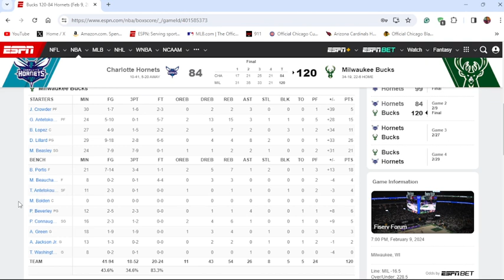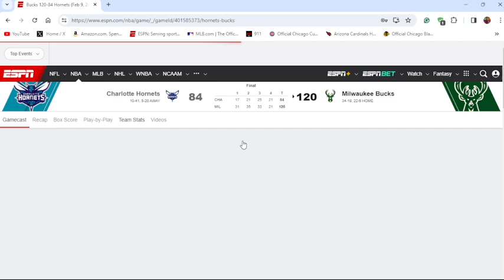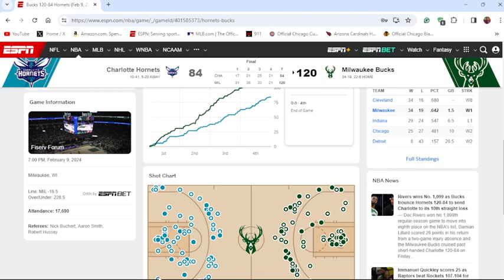Charlotte Hornets VS Milwaukee Bucks Recap 120-84 (BUZZ FEED)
All videos are owned solely by the National Football League.